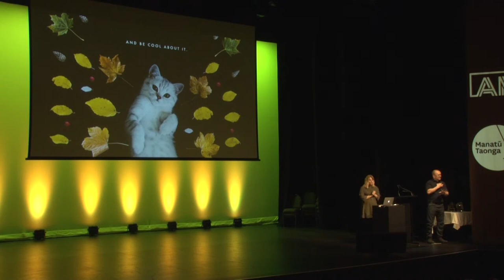Teina Herzer: Breaking content - taking a design-led approach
Tuesday November 20th, 4:10pm-4:17pm @ Soundings Theatre

Teina Herzer , Auckland War Memorial Museum, Digital Content Manager

Taking a design-led approach to our online content. The challenge of meeting the needs of our online audience while balancing the traditional values of a cultural institution going through a digital transformation process. Why we need to  dumb it down and other lessons from the evolving role of a GLAM Digital Content Manager.